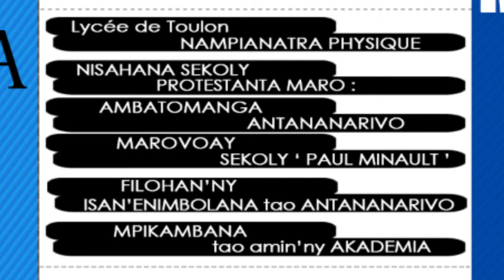ALIMANAKA 18 MAI 2015